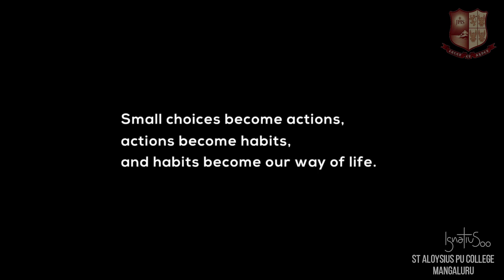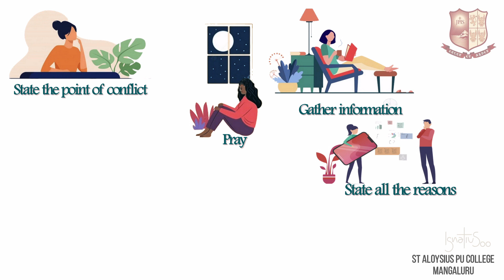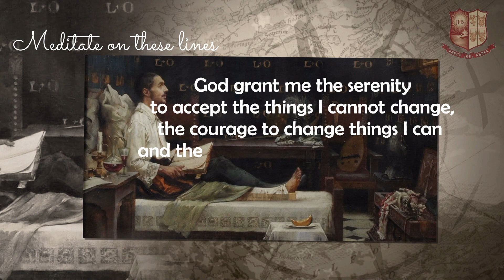INGATIAN IGNITES -2: MAKING EMPOWERING CHOICES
From May 2021 until July 2022, the Society of Jesus celebrates an Ignatian Year.  What is an Ignatian Year? May 20, 2021 marks the 500th anniversary of St. Ignatius’ conversion — that fateful day when Ignatius the soldier, struck by a cannonball, began his transformation into Ignatius the pilgrim.

To celebrate this event the Campus Ministry of St Aloysius Pre-university College, Mangaluru brings out videos on Ignatian Insights